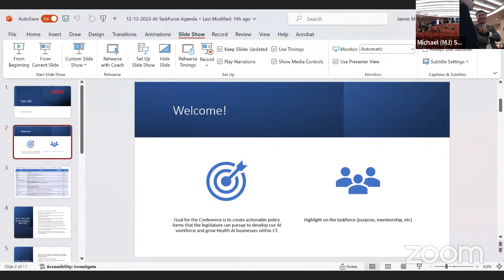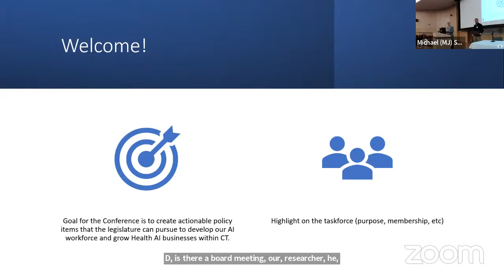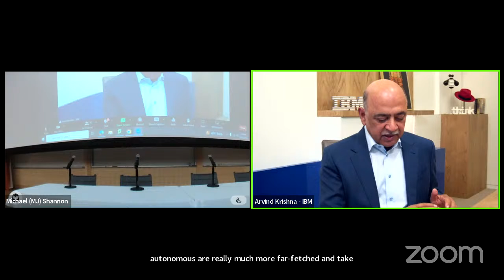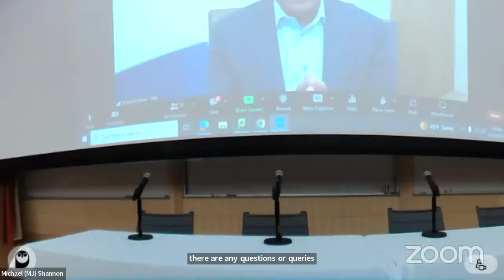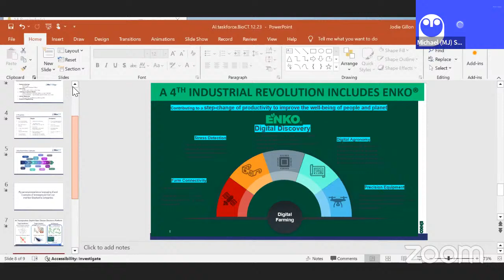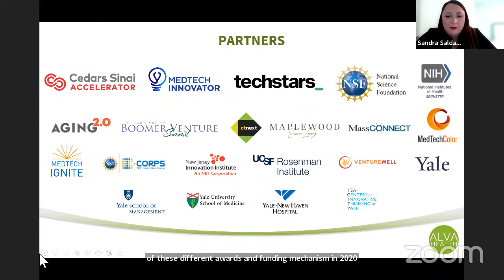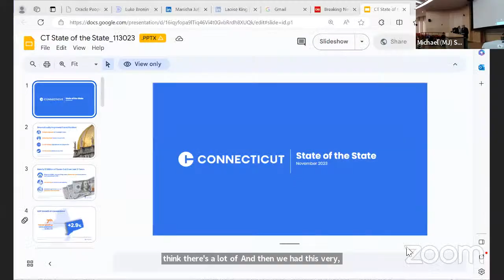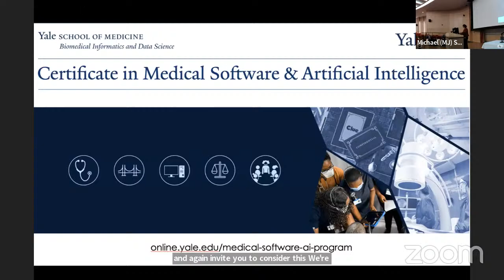CT AI Task Force Meeting